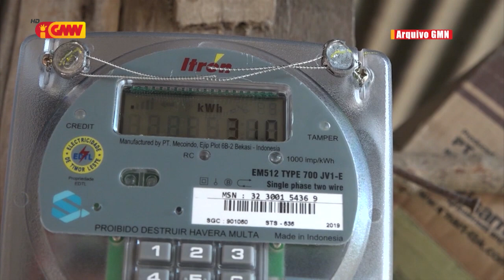EDTL.EP sei konklui porjetu dada liña eletrisidade ba populasaun sira